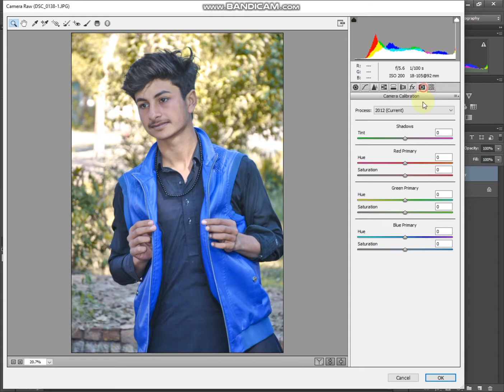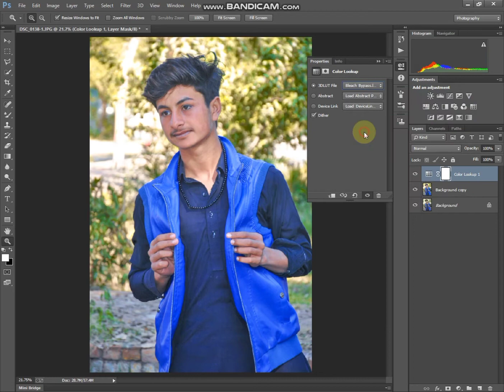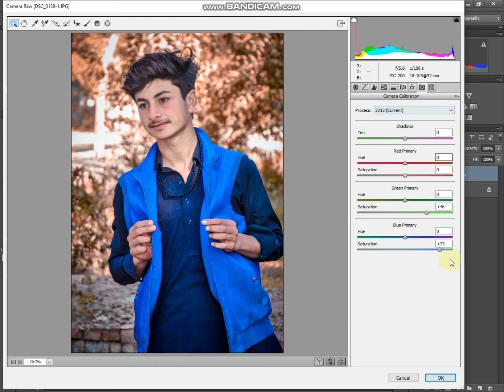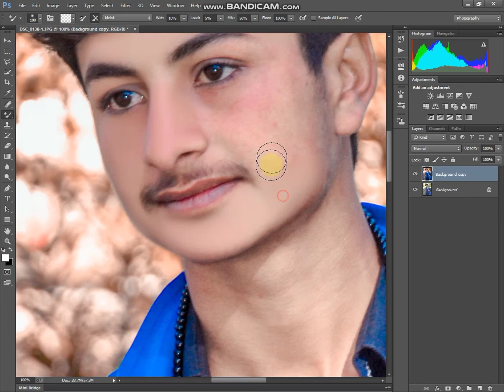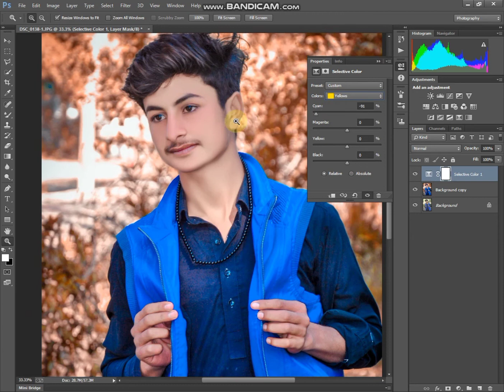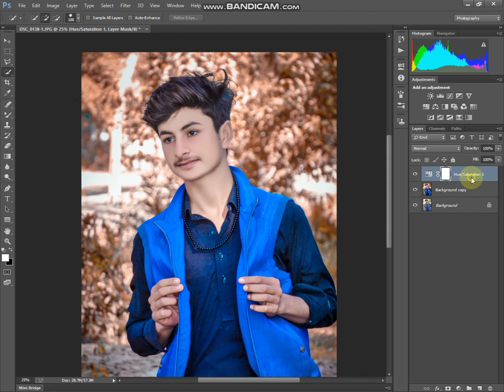Adobe Photoshop cc Full Video